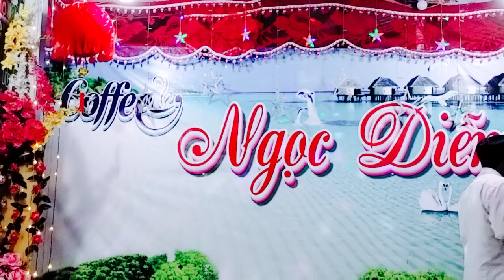Anh Tiền. Tâm Sự Đời Tôi 27 11 2023